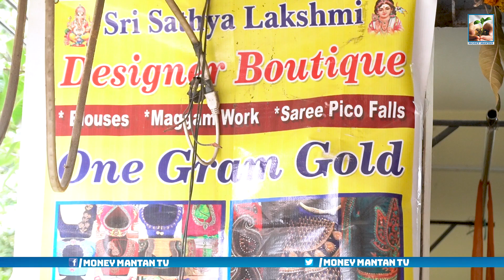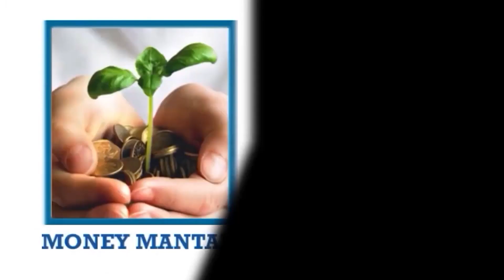How To Start Tailoring Business | Entrepreneur Uma Devi Succes Secret Lady Tailoring | MoneyMantanTV